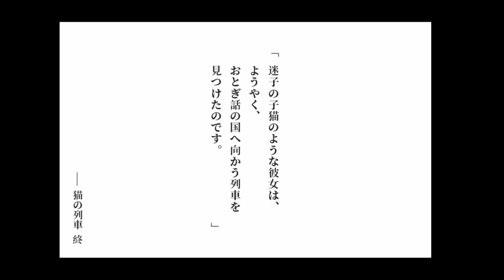#6【和風ホラー】その扉がちょっとえぐい伏線回収しますやん。マジでゾッとした「 Tales of the Black Forest (黒森町綺譚)」【エルザレト(ELZA LET)】